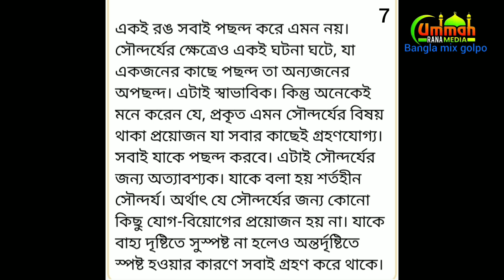সৌন্দর্যের তত্ত্বকথা।।নারীর সৌন্দর্যের কথা।valobasar golpo।। bangla golpo।।bangla status।।Rana Media